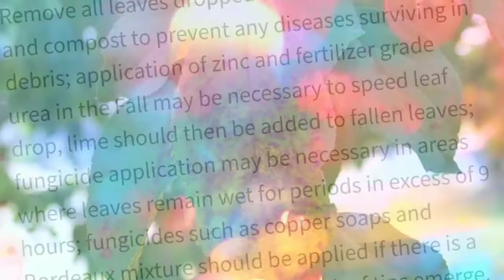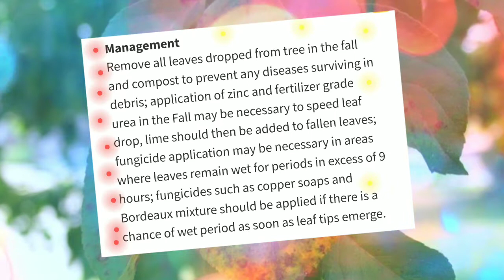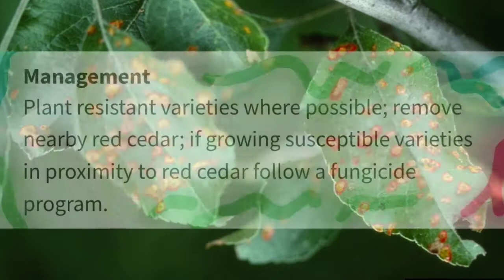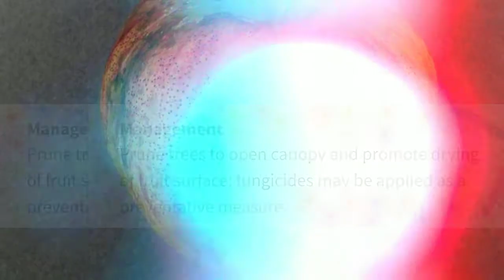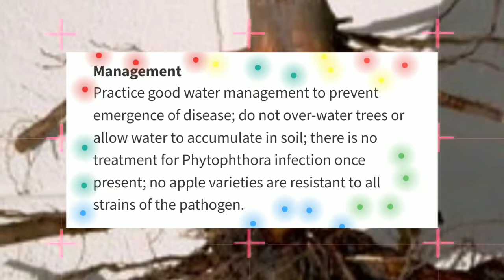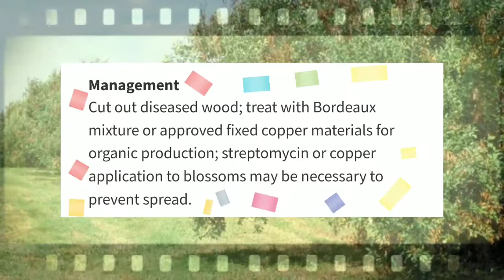Major Diseases of Apple and their management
Apple fruits are one of the most widely cultivated fruits in the world, However it is infected by severe diseases as a result yield is reduced. This video will cover those diseases and their management.